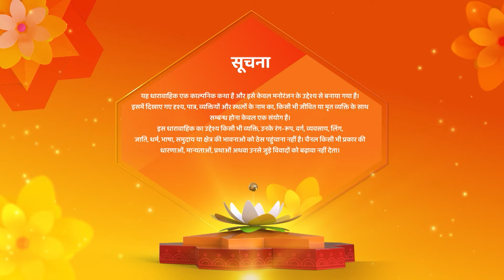Kya Kami Reh Gayi Kirti Ke Parvarish Mein | Kismat Ki Lakiron Se Nayi Udaan Serial | Latest Episode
Kya Kami Reh Gayi Kirti Ke Parvarish Mein | Kismat Ki Lakiron Se Nayi Udaan Hindi Serial | Latest Episode

Show Name : Kismat Ki Lakeeron Se
Creator : Rashmi Sharma
Language : Hindi
Theme : Romantic Drama

Cover Topics -